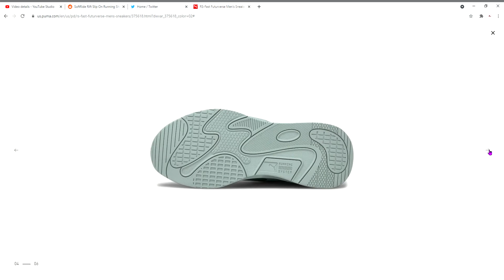RS Fast Futurverse Men's Sneakers PUMA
PRODUCT STORY
Enter the Futurverse. This techy, functional RS-Fast blends early 2000s influence with a futuristic aesthetic inspired by ultra modern Asian cities, featuring a reflective, iridescent color palette drawn from neon city lights.
FEATURES & BENEFITS
Running System (RS): PUMA's retro running technology that offers cushioning from the forefoot through the heel